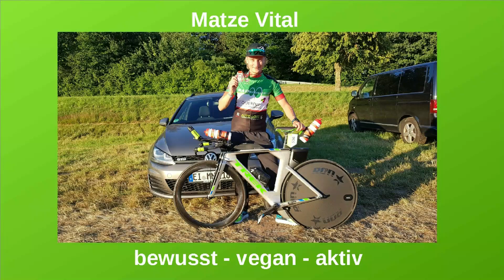Hawaiifieber 2018 und erster Defekt am Cube Race Cross Pro